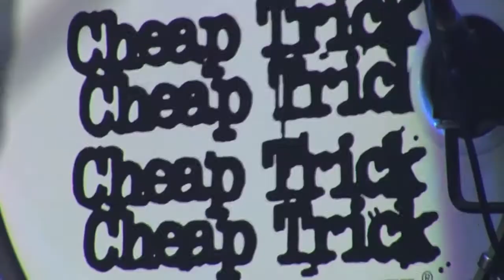1. Entrevista a Cheap Trick - ARF 2017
Entrevistamos a Cheap Trick horas antes de subir al escenario en el Azkena Rock Festival 2017. Nos cuentan que es lo que recuerdan de la última vez que estuvieron en el festival. ¡Wow!

¡Subscríbete a myfest tv para ser el primero en enterarte de todas las novedades! Los festivales + potentes, contenidos exclusivos, entrevistas y gamberradas sin censura en myfesttv